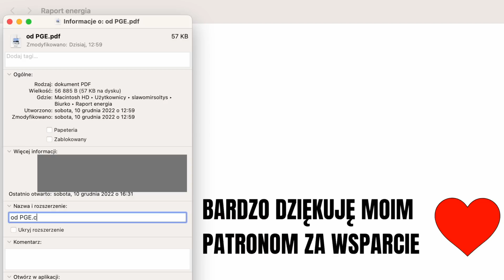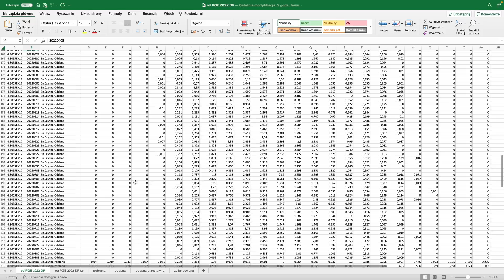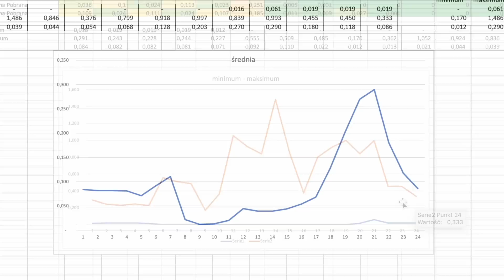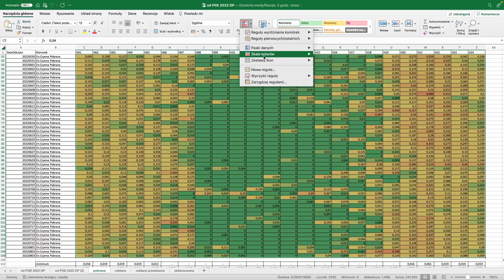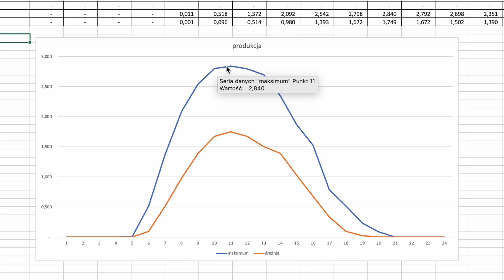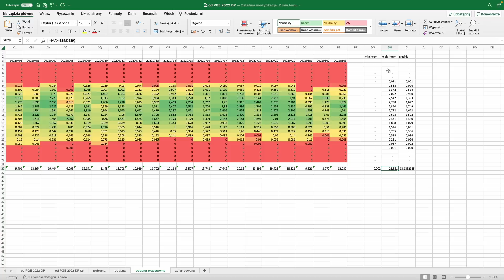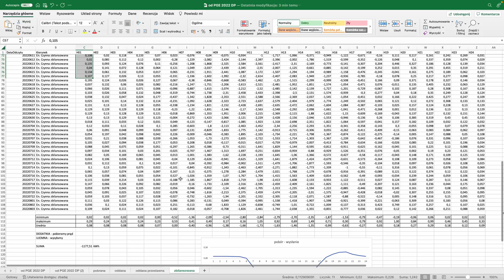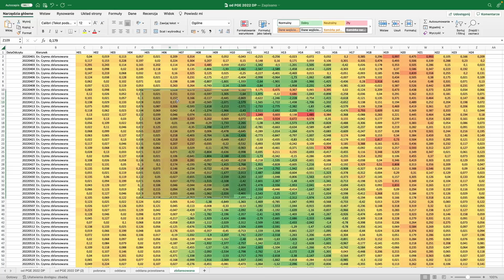Koniecznie pobierz ten raport. Dowiesz się czy optymalnie zużywasz prąd w domu.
Energetyka umożliwia nam pobieranie raportów z naszego godzinowego zużycia i produkcji energii.
W tym odcinku pokazuję Wam jak można to odczytać na komputerze oraz ile ciekawych informacji taki raport zawiera.

Mój miernik
Oscyloskop Uni-T UT81C